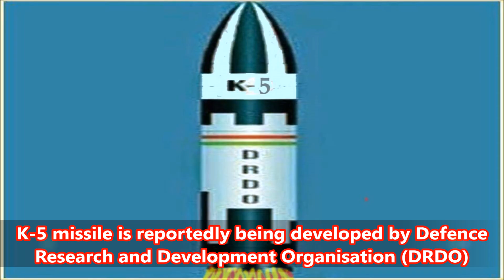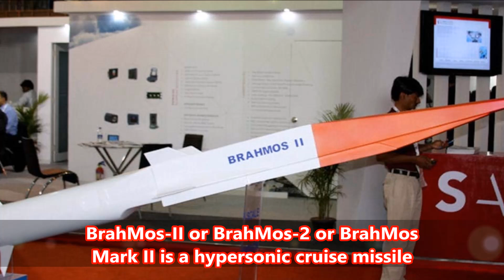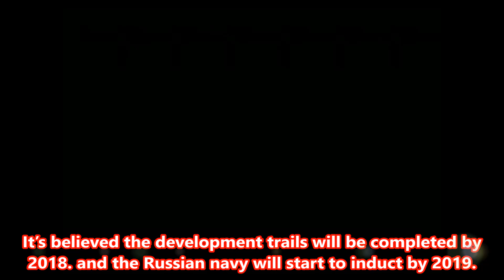India the future superpower(top 3 missile under development)